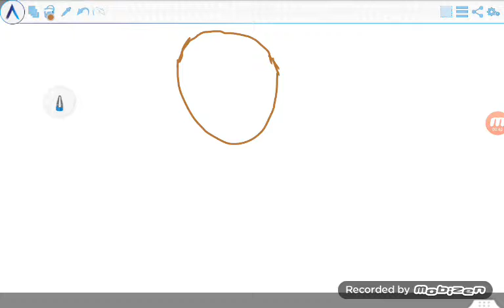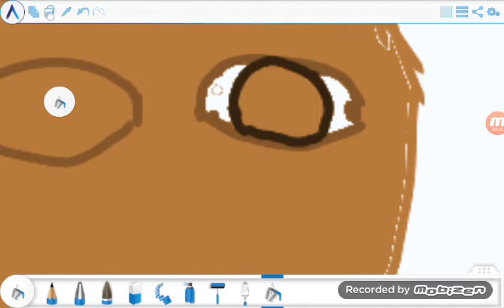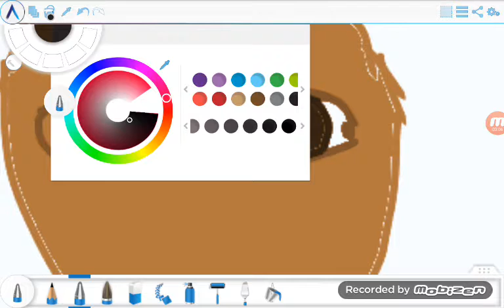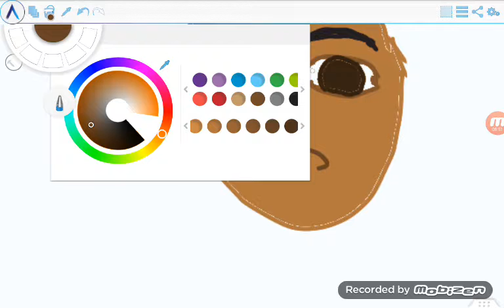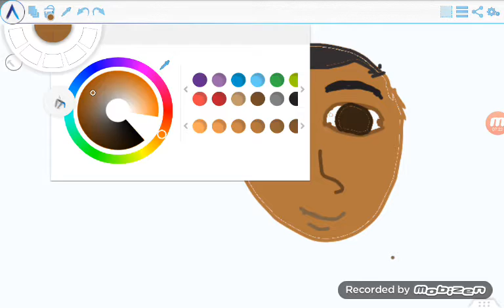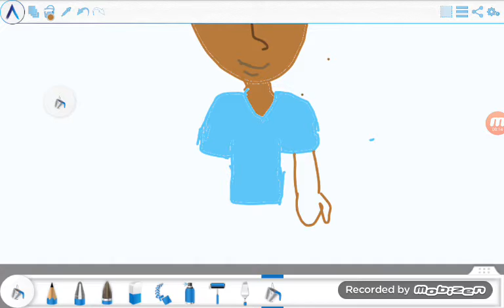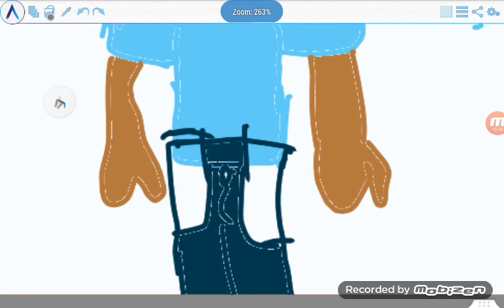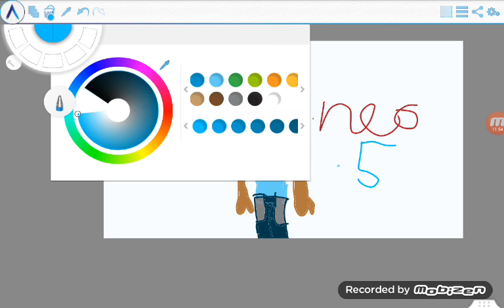Drawing neo five gaming